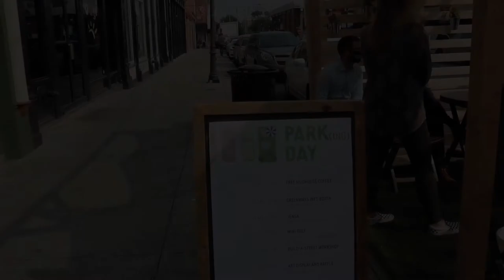Better Block SGF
Welcome to Better Block SGF! We're a non-profit in Springfield, Missouri, dedicated to improving the built environment through an assortment of interactive, community-engaging activities and events. Let's build a better city together!

Credits:
Produced by Addison Jones. Video footage by Matt Giles and Katie Jones. Photography by Matt Giles, Marcus Aton, Kate Stockton, and Addison Jones.